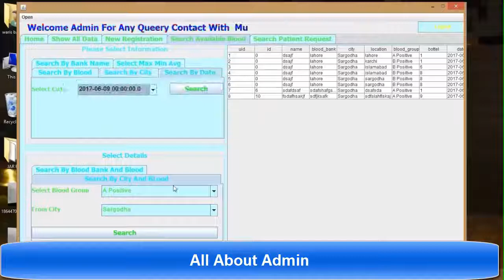Blood Donation System Project